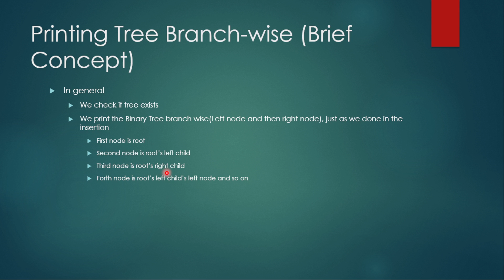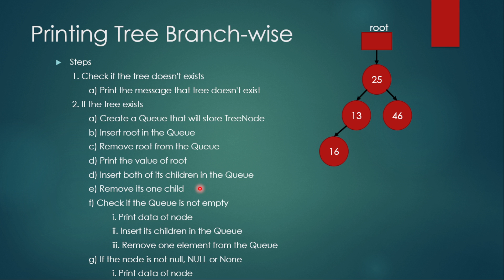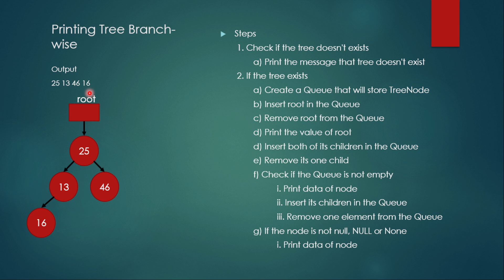Print Binary Tree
Learn to print Binary Tree step by step with logical diagram.
For Lecture Notes: